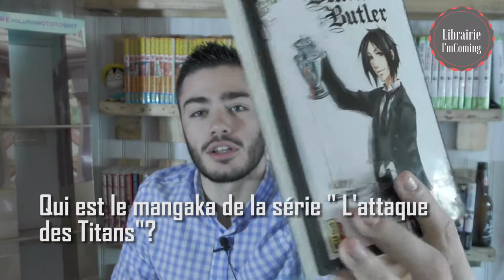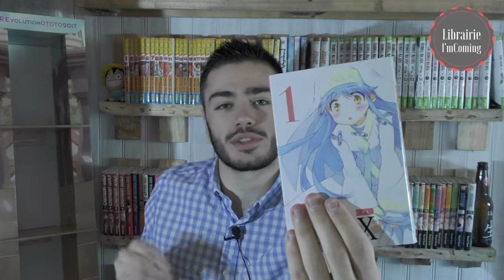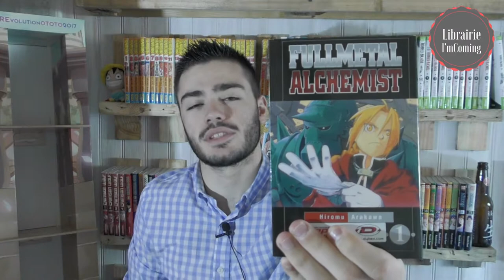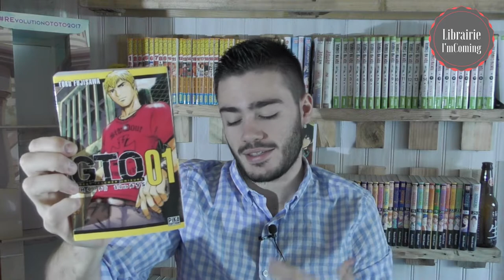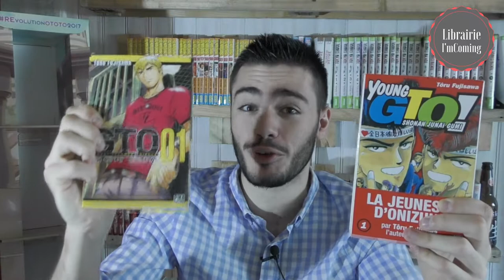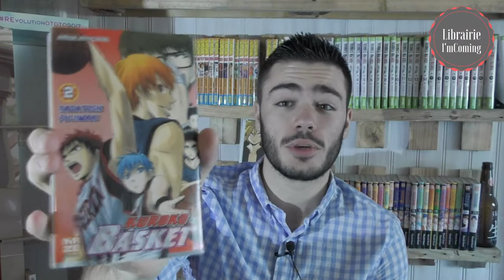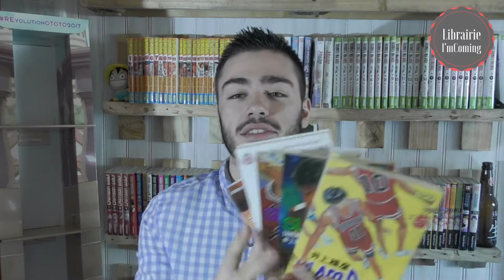Concours pour les 100 abonnés, avec un peu de retard...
Bonjour à tous, le voici enfin le jeu concours pour les 100 abonnés! J'ai essayé de faire au mieux pour faire plusieurs lots..
Pour participer c'est très simple, répondez en commentaire de cette vidéo le ou les lots pour lesquelles vous concourez ainsi que la ou les réponse qui s'y rattachent. Vous pouvez également y participer sur Facebook. Le lien de la page est un peu plus bas dans la description.

Lot 1: Initial D T1 et 3: Donner une estimation à 50 euros prés de la valeur de dernier unboxing.

Lot 2: Black Butler T1:  Qui est le mangaka de la série "L'attaque des Titans"?

Lot 3: Index T1: De quel manga phare Kentaro Miura est-il l'auteur?

Lot 4: Beelzebub T1: Quel film a été adapté en manga papier par Yû?

Lot 5: Full Metal Alchemist T1: Quel mangaka a généré le plus de revenu en 2015?

Lot 6: Young GTO T1 et GTO Shonan 14 days T1: Que signifie "GTO"?

Voila c'est fini, bonne chance à tous!

Si vous voulez plus d'infos sur la chaîne vous pouvez aussi me rejoindre sur Facebook